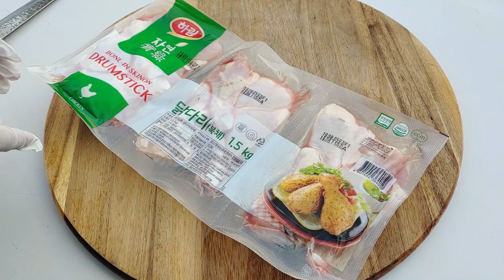치킨 롤리 롤리팝 팝파라팝팝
한입에 쏙 바베큐 치킨 롤리팝 만들기!